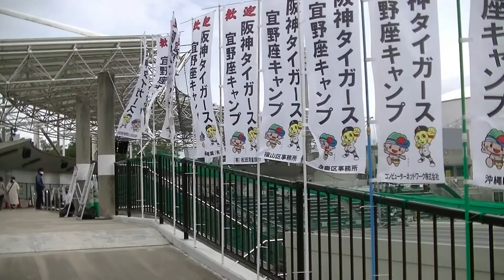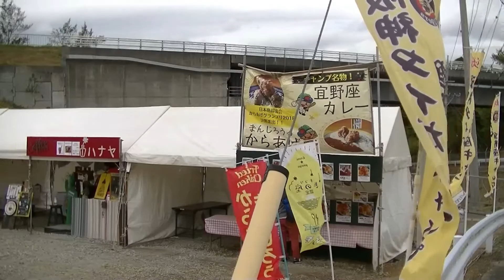2022春季キャンプ 阪神タイガース 宜野座村営野球場 Hanshin Tigers Spring Camp, Ginoza in Okinawa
宜野座村での阪神キャンプ。
ちょっと手狭な感じでしたが、人気は抜群。報道陣も多い。
ネットが見にくい球場でした。
コロナ対策を充分とったうえで訪問。